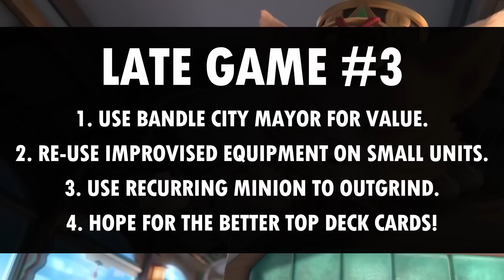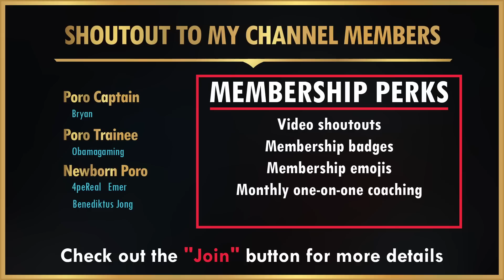This is the STRONGEST TRISTANA DECK! (70% Winrate Climb) l Legends of Runeterra Tristana Teemo Deck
This is my guide for Tristana Teemo / Teemo Tristana, the deck that I used to rank up my smurf account from Platinum to Diamond at 70% Winrate (17 Wins, 7 Losses). Enjoy!

Deck Code:
CQCACAIFAEAQMCIEAEDAKFAHAUFHJBABQUAZQANGAG3QDRQBAQAQCBAIAEAQKGIBAUFHOAIGAUQAEAIBAUJQCBIKUEAQ

0:00 Intro + Deck Stats
0:34 Mulligan
1:09 Early-Mid Game
3:10 Late Game
4:33 Game 1
18:59 Game 2
24:42 Game 3
30:28 Game 4
40:24 Live Stats

Legends of Runeterra Deck
Master Rank Gameplay
Legends of Runeterra Deck Guide Deck Guides

Raphterra, Snnuy, Mogwai, MajinBae, GrappLr all play Legends of Runeterra. Ranked, seasonals, the best decks, deck guide, new event and new decks. LoR is a card game based on League of Legends champions.